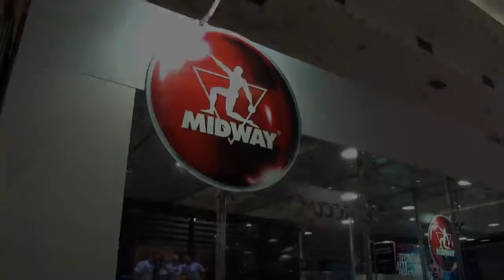Reunião Nacional das Drogarias - Grupo Pão de Açúcar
Evento em Mogi das Cruzes conta com a participação dos 200 melhores gerentes das drogarias do Grupo Pão de Açúcar. As nutricionistas da MIDWAY LABS, Jeanne Nogueira e Allana Cardelino, estiveram presentes no stand da empresa. Tiraram dúvidas sobre os produtos e realizaram palestra sobre estratégias de venda, de modo a facilitar a comercialização dos produtos Midway pelos vendedores das drogarias.